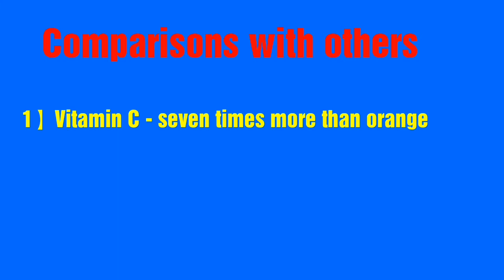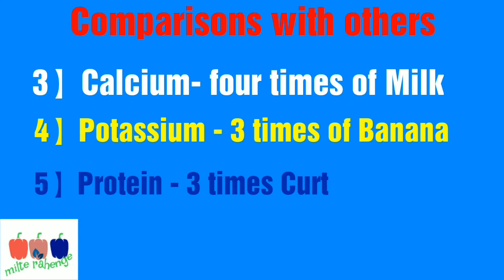Drumstick health benefits | सहजन से सेहत लाभ । पथरी के इलाज मे सहजन सहायक ।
यह वीडियो सहजन( Drumstick) या मुनगा  आदि नामों से जाना जाने वाला सहजन औषधीय गुणों से भरपूर है। इसके अलग-अलग हिस्सों में 300 से अधिक रोगों के रोकथाम के गुण हैं। इसमें 92 तरह के मल्टीविटामिन्स, 46 तरह के एंटी आक्सीडेंट गुण, 36 तरह के दर्द निवारक और 18 तरह के एमिनो एसिड मिलते हैं

सहजन को आम तोर पर फल,पतियों, फूल एवम छाल का उपयोग बिमारी के निवारण तथा खाने मे लाया जाता है । यह पौधा किसी प्रकार के मिट्टी मे विकास कर सकता है ।